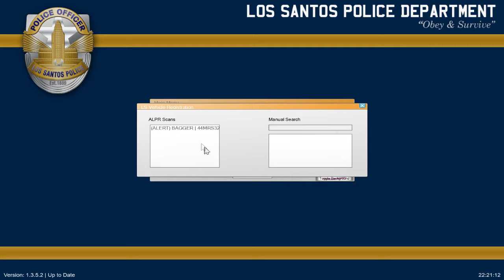LSPDFR Monster Truck Pursuit!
Episode #11

To see The entire playlist Click Below!